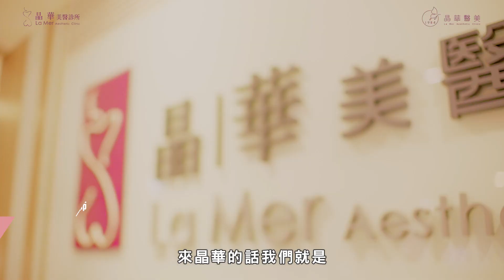眼袋案例｜藝人蔡祥整形？眼袋、淚溝、雙眼皮、自體脂肪補臉真實案例分享 ft. 藝人蔡祥【晶華醫美診所】陳瑋農醫師｜晶華美力GOOD｜全臉改造醫師推薦、桃園眼袋淚溝手術推薦、桃園自體脂肪補臉推薦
藝人蔡祥來了來了！整個被蔡祥的美燒到
萬眾矚目的眼袋案例燒燙燙在這邊

這次蔡祥除了做眼袋手術外
也一併處理了雙眼皮、自體脂肪補蘋果肌等問題
如果你跟蔡祥一樣，也有以下困擾
  眼袋、黑眼圈、淚溝明顯
  不對稱雙眼皮
  凹陷蘋果肌
  視覺年齡比實際年齡老

這支影片千萬不要錯過喲！
有關眼袋手術的細節起往下走（大家要記得看呦！）

✦ 相關影片 ✦
📹 更多全臉改造精雕案例影片

✦ 相關文章 ✦
蔡祥眼袋、雙眼皮、全臉補脂肪 全臉精雕真實案例

About us
訂閱【YouTube頻道】｜每週五 晚上6:00PM上新影片

【晶華美醫｜台北旗艦館】
診所地址｜台北市中山區中山北路二段39巷2-2號3樓

診所地址｜桃園市桃園區藝文一街26號